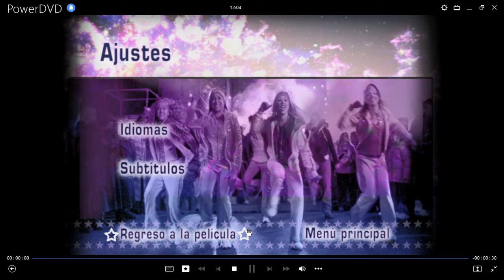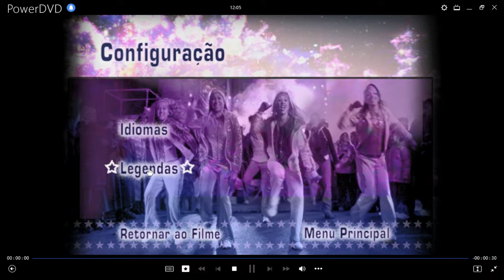Cheetah Girls DVD Menu 2005 en inglés, español y portugués